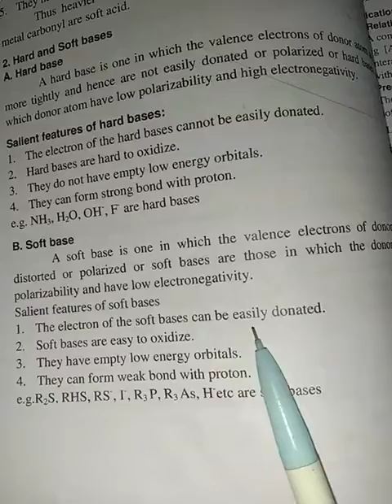CHEMISTRY • concept of hard and soft acid and base